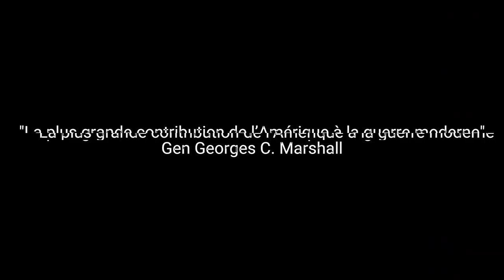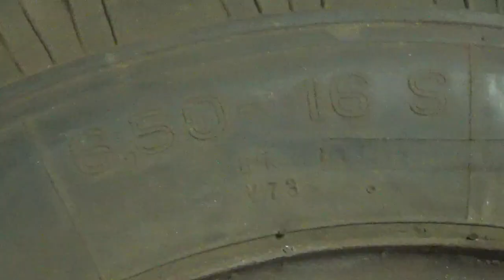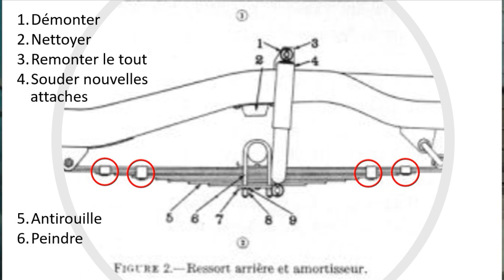Restauration 03 - Le pont arrière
Bienvenue sur la chaine "Project Willys MB43"!

Aujourd'hui, je vous propose la restauration du pont arrière.
Pont "Willys", lames de suspension "Ford", je vous montre tout ça dans cette vidéo!

Bon visionnage